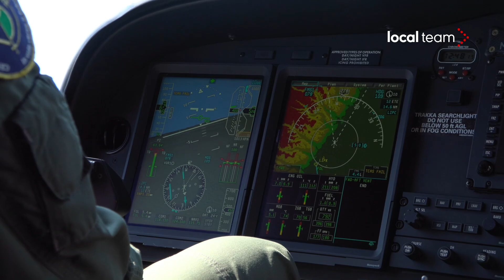Alluvione, operazione ricerca e soccorso dell'Aeronautica su una casa isolata vista dall'elicottero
In volo con un elicottero del 15° Stormo dell'Aeronautica Militare per seguire un'operazione di search and rescue. Dopo il decollo dalla base di Cervia, il velivolo ha raggiunto il target, una casa isolata e l'aerosoccorritore presente a bordo è stato calato a terra, tramite verricello, per verificare l'eventuale presenza di persone all'interno dell'abitazione.